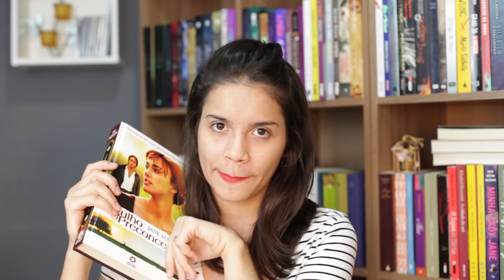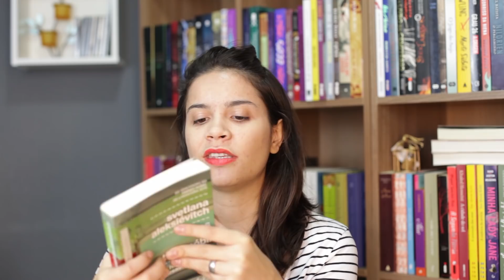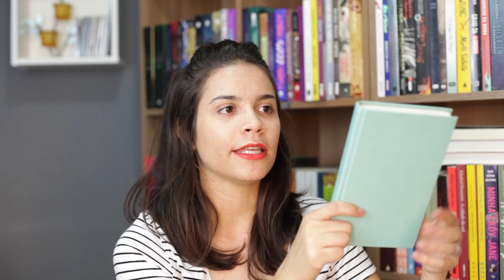LIVROS QUE QUERO RELER E POR QUÊ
Hoje converso com vocês sobre alguns livros que eu quero reler e conto o por quê.

Comprando livros por este link você ajuda o canal com uma pequena comissão

Se você gostou deste vídeo, não se esqueça de deixar seu "curtir" para ajudar na divulgação! :)

CAIXA POSTAL

Reniére Pimentel
Caixa Postal: Nº49
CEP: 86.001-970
Londrina - PR

Wishlist da Amazon

Equipamento utilizado
Câmera Canon 5D Mark II + 17-40mm
Iluminação artificial - sombrinha difusora e lâmpada
Editor: Adobe Premiere
Arquivos de áudio: Biblioteca do YouTube